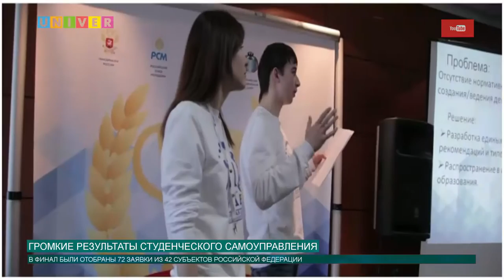Громкие результаты студенческого самоуправления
Негосударственные учебные заведения Казани должны объединить воедино весь потенциал и создать абсолютно новое студенческое пространство – заявляет лидер студенческого совета ТИСБИ. Эта идея была заслужено оценена на Всероссийском конкурсе студенческого самоуправления в Ростове-На-Дону. Чем запомнилось прошедшее мероприятие в этом году, расскажет Аделя Шемелова